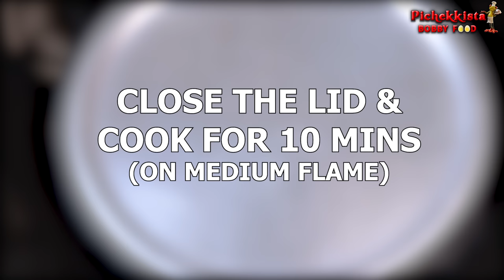కుండలో కొరమీను చేపల ఇగురు | KORAMEENU FISH IGURU IN POT BY PICHEKKISTABOBBY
▸Heyyy All.. Welcome to PICHEKKISTA BOBBY FOOD
▼ ▽ Pichekkista vade vastuvulu:

☯ Veggies chopper
☯ Anodized Cooker Set, 5-Pieces, Black
☯ Dexas Micromitt, Set of Two, Green
☯ Silicone Pot Holder, Oven Mini Mitt
☯ BUSH Orange Red Food Colour Powder

☯ Cutting Board:
2. (Big one)

☯ China turner: (China garite)
☯ China garite set
☯ Commercial Steel stove: 1.

☯ White Plastic Drainer:
2. Plastic

☯ Wooden spoons set

☯ Spatula:
▼ ▽MY SHOOTING GEAR:

☯ Hard disk :
1. 14TB
2. 14TB
3. 6TB
4. 8TB
5. 10TB

☯ POCKET HARD DISK
☯ POCKET HARD DISK COVER
☯ Simplex light stands:

☯ Electric Multi-Functional Rotary Table LED Lights
☯ SanDisk 128GB Extreme Pro
☯ BenQ 31.5 inch Gaming Monitor - 4K
☯ Canon EOS M50 24.1MP Mirrorless Camera
☯ Godox P90L 90cm Deep Parabolic Softbox
☯ DIGITEK® (DLS-006FT) Light stand
☯ Digitek Aluminum Tripod Cum Monopod